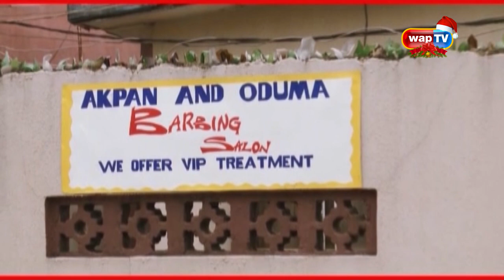Akpan and Oduma ''THE BARBERS''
The duo opens a barbing salon.
You just have to get a haircut at "Akpan and Oduma Barbing Salon". 😂😂😂